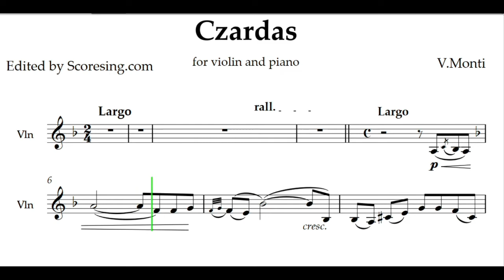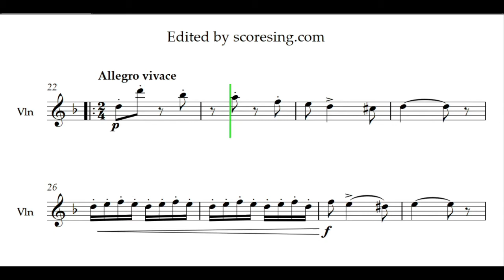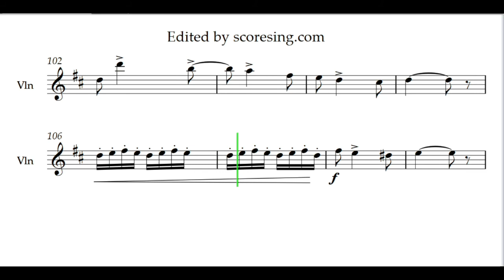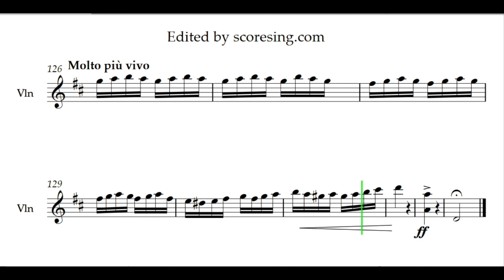Czardas V. Monti. Violin and Piano Sheet music